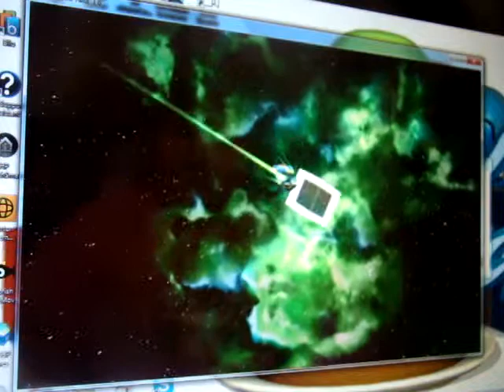Bejeweled Twist Blitz Game (recorded with camera)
this time i didnt use my screen recorder because my keyborad died so I decided to use my Sony DSC-H50 photocam for this video sitting on a 5 ft tripod in a 3.9 ft angle. If you see my face in the reflection, ignore it.